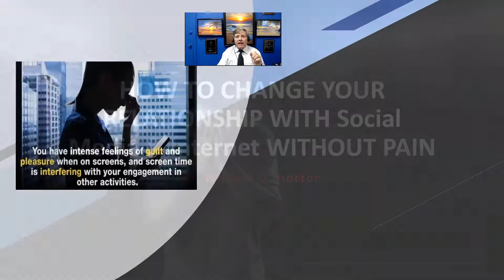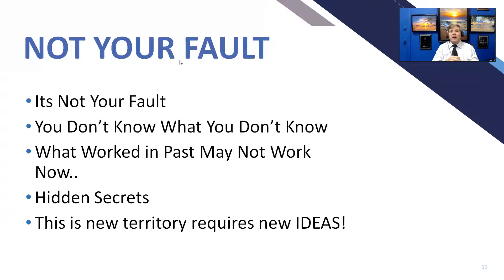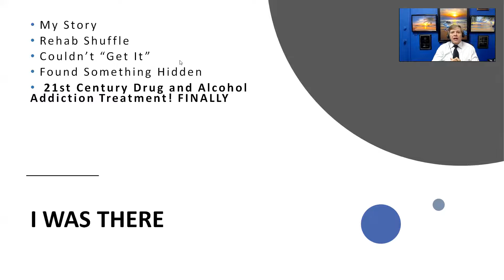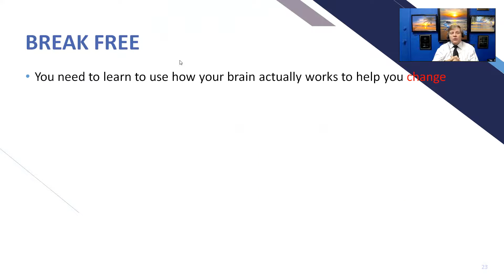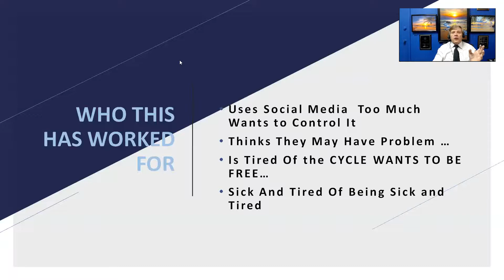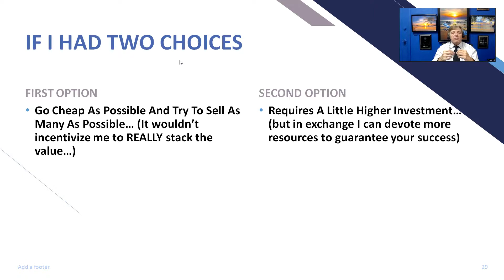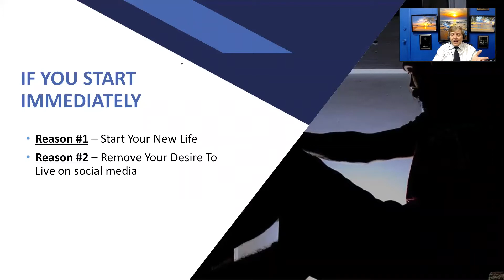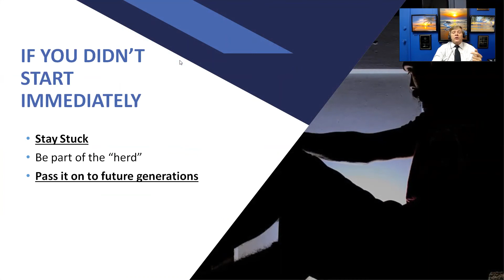Social Media Problem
Is there a Social Media Problem? Learn about the ground breaking program to help with the social media problem. Are you spending too much time on social media?  We use the internet to treat social media problems. Many people need to use social media for work, or contact, but what happens when the tool becomes a problem? This could help now